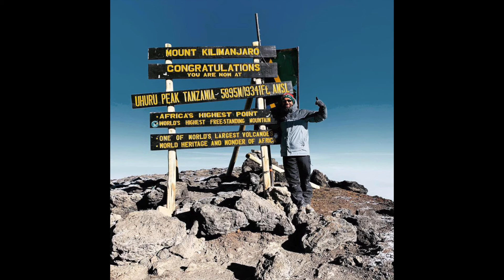A Conversation with Dr. Darshak Patel from the University of Kentucky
Recommended Videos
Jobs for economics In this episode of CoffeeWithDrA, I talk to Dr. Darshak Patel. Darshak is a Senior Lecturer of Economics at Gatton College of Business and Economics at the University of Kentucky. Our discussion includes
1. Being an international student.
2. His tips on teaching large lectures (500+ students).
3. Why you should consider University of Kentucky's economics doctoral program.
4. Belonging in the profession.